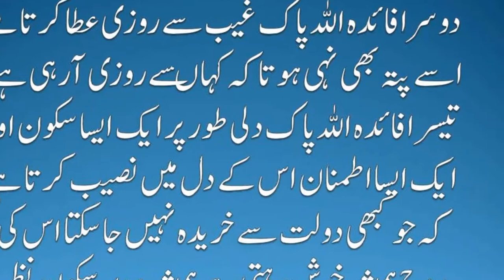Muharram ul Haram 33 Bar Yeh wazifa Parho Parishani Mosibat Trouble wazifa